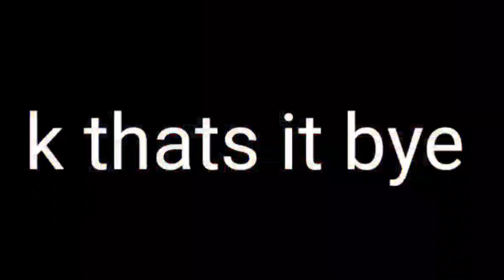Mlb trends be like: